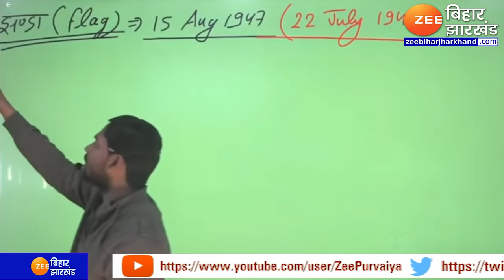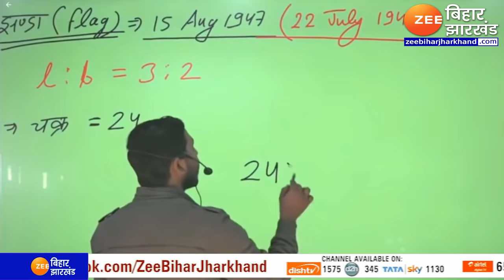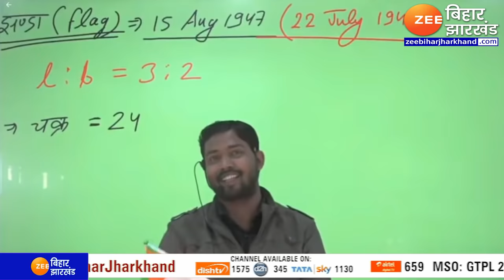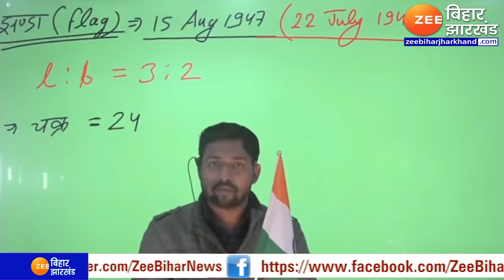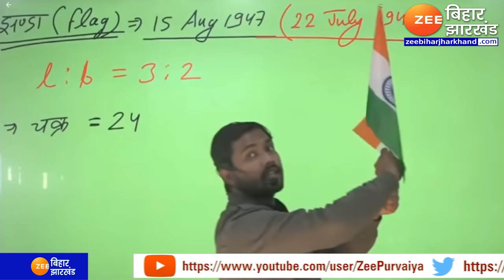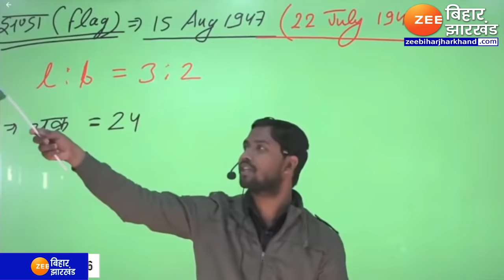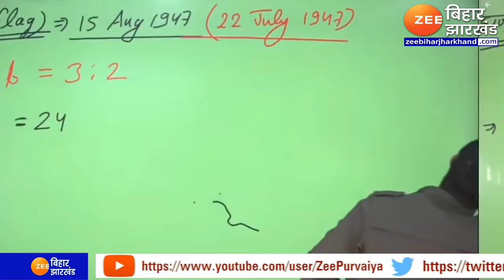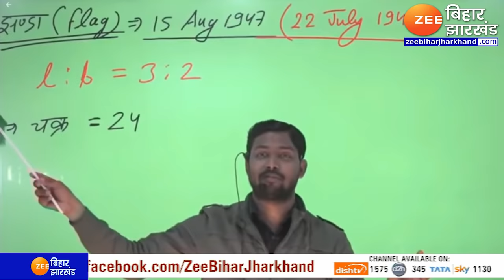Independence Day: Khan Sir ने बताया Tiranga का इतिहास, जानिए क्या हैं तिरंगे से जुड़े Rules ?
Independence Day: Khan Sir told the history of Tiranga, know what are the rules related to the tricolor?

75वें स्वतंत्रता दिवस के मौके पर KHAN SIR से जानिए TIRANGA का इतिहास, साथ ही जानिए आखिर तिरंगे से जुड़े वो कौन से RULES & REGULATIONS हैं, जिनका पालन न करने पर आपको जेल भी है सकती है. देखिए वीडियो